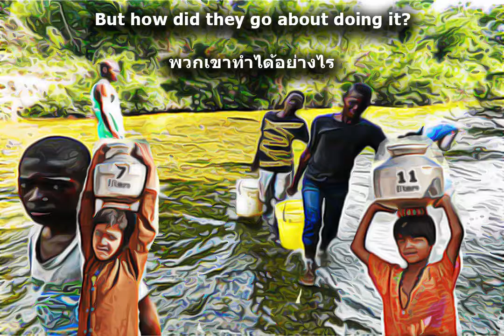Problem 58 Boys and Water